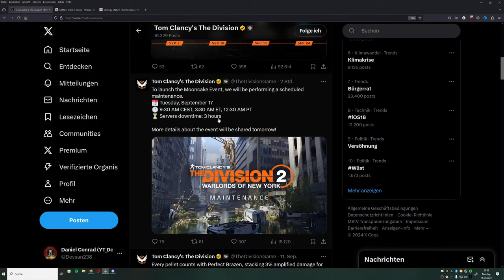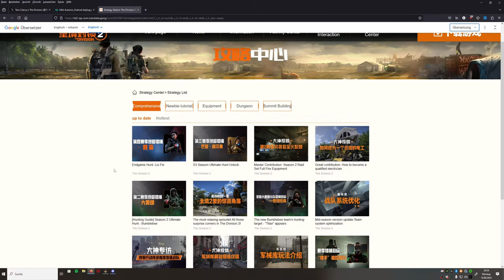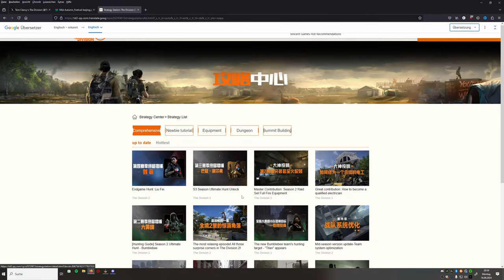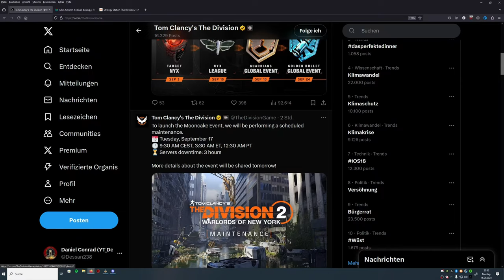DIVISION 2 - MOONCAKE EVENT - INSPIRIERT VON DER CHINESICHEN VERSION??? - NEWS - DEUTSCH - GERMAN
Das Mooncake Event kommt in Division 2

BLEIBT VERBUNDEN!

💻 Stream PC:

📡 Stream & Setup Zubehör:
*Headset Splitter
*3,5mm Klinkenkabel

🕹 Konsolen:
*8bit do
*USB 3.0 zu Lan Adapter